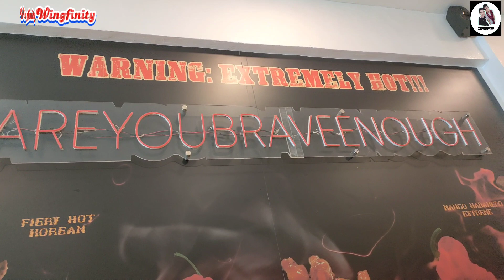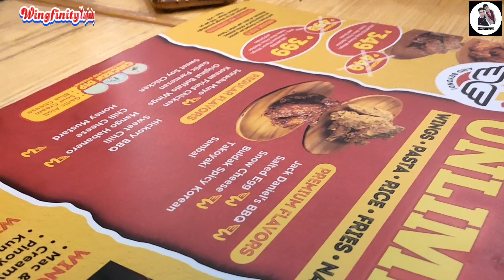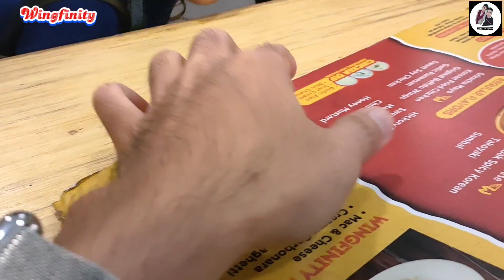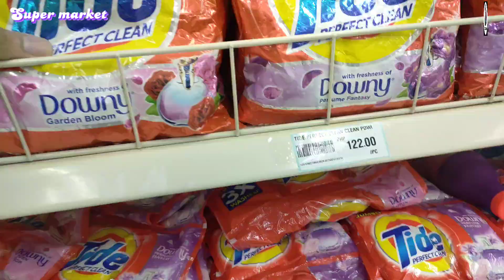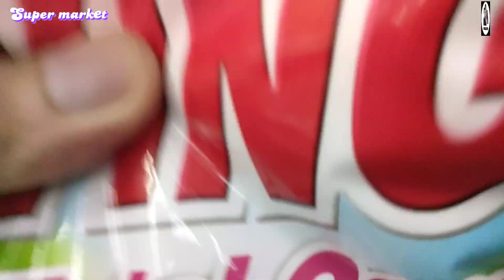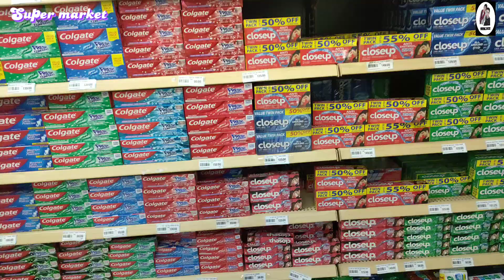Unlimited Wingfinity & Grocery after